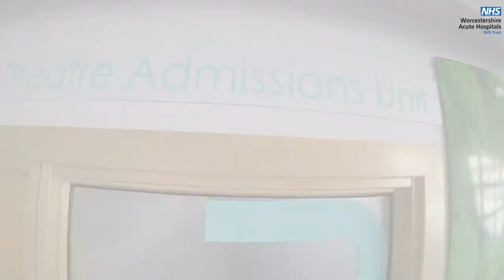New Theatre Admissions Unit opens at Worcestershire Royal Hospital